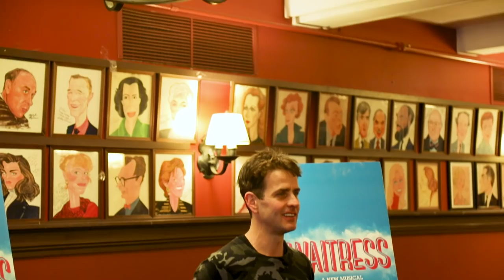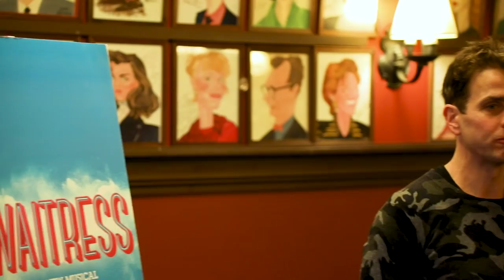Joey McIntyre and Eddie Jemison on Joining WAITRESS on Broadway